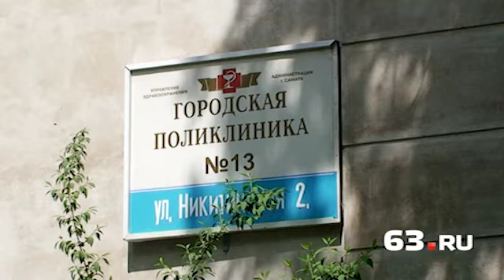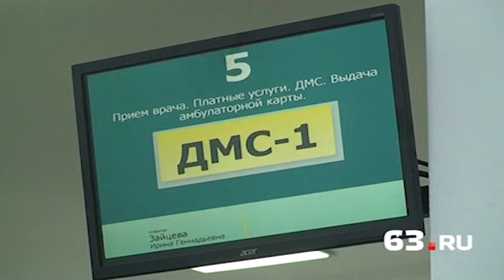ДКБ «приютит» поликлинику № 13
В начале 2015 года часть городской поликлиники № 13 переедет в Дорожную клиническую больницу.